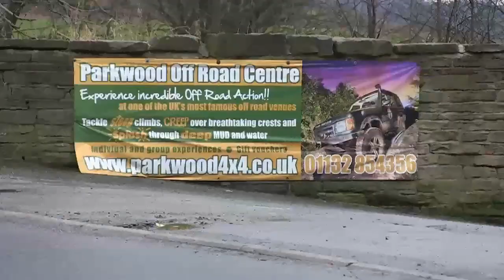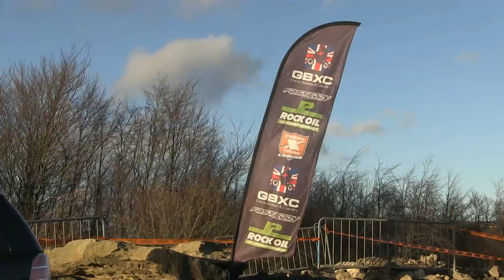Eddy's Xtreme Tong 2014 Team hensall teaser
Intro to film thats being produced.